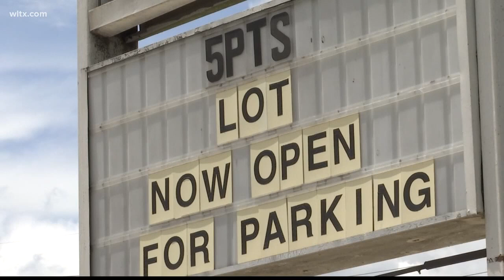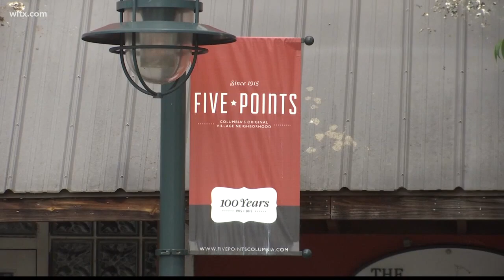Two Bars in Five Points Denied Liquor Licenses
Columbia's Five points features local shops, restaurants, and at night several bars and clubs. But recently two of the bars were denied liquor licenses